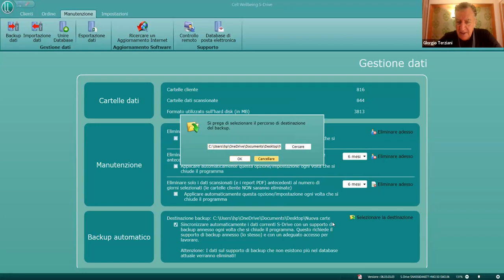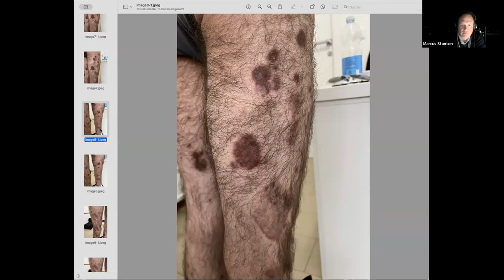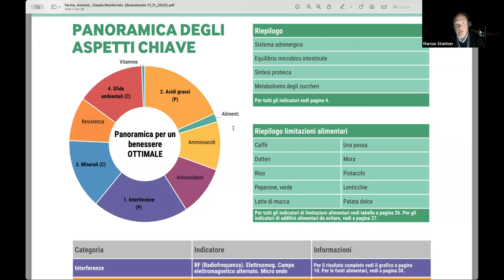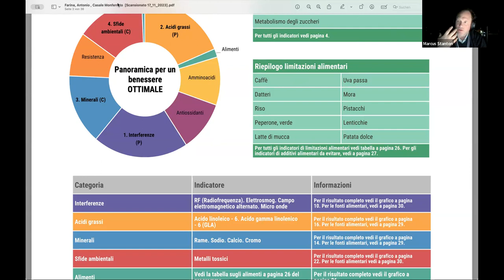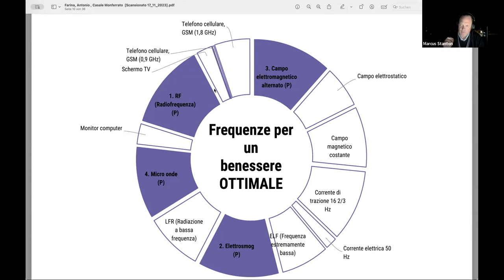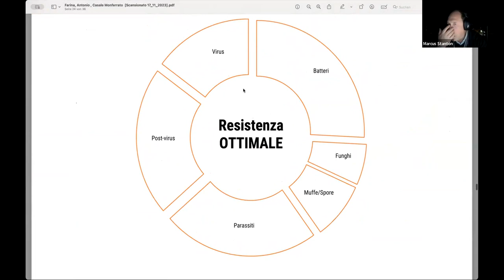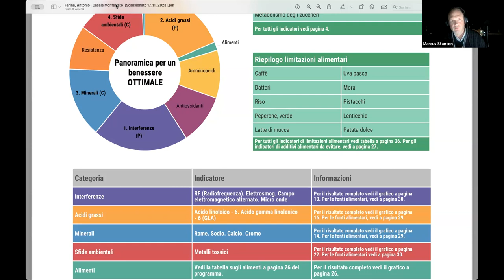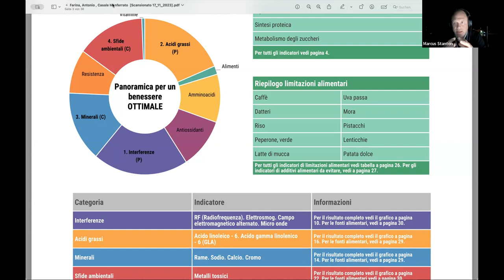Formazione iNTERPRETAZIONE caso clinico 21 NOVEMBRE